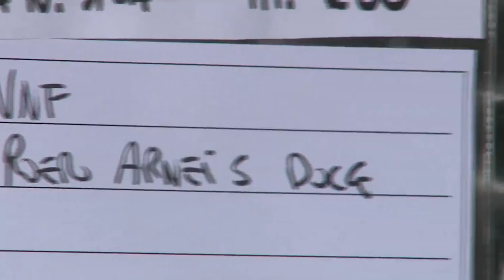La Cantina del Nebbiolo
Il territorio, la storia, i vigneti, le persone. Un  viaggio alla scoperta delle tecniche di coltivazione della vite, della vinificazione e dell'affinamento che fanno grandi i vini della Cantina del Nebbiolo.